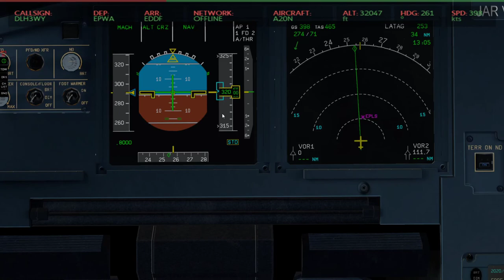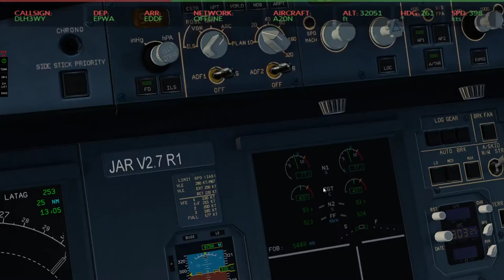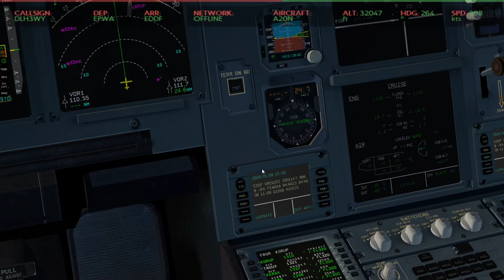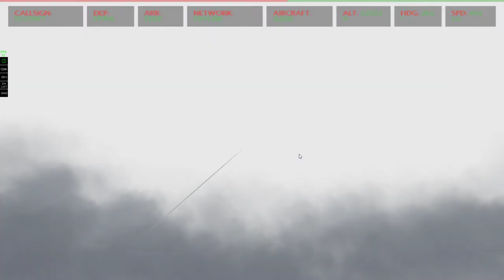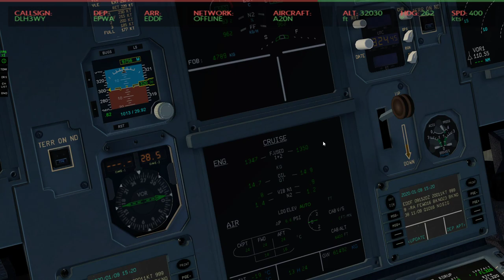Xplane 11 #25 EPWA-EDDF Airbus a320 flight on planed altitude (cz.3/5)